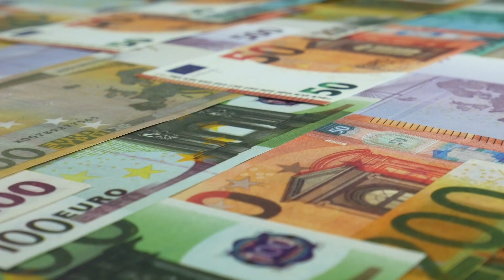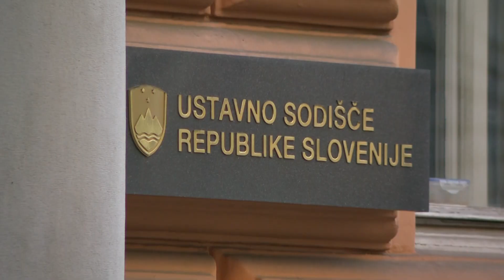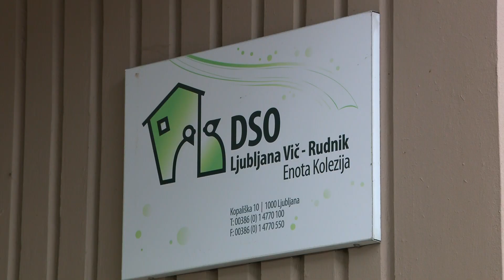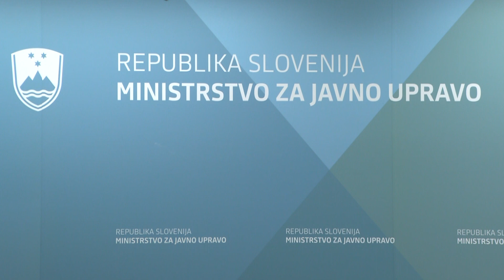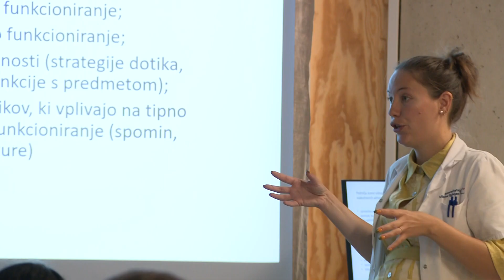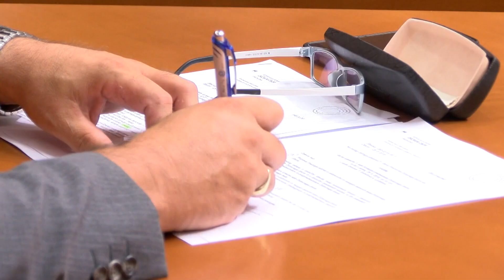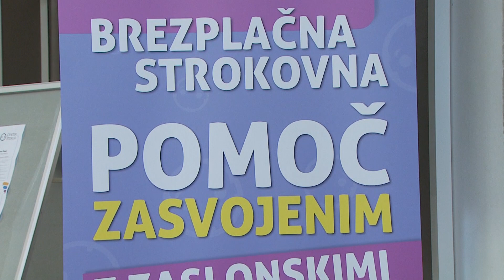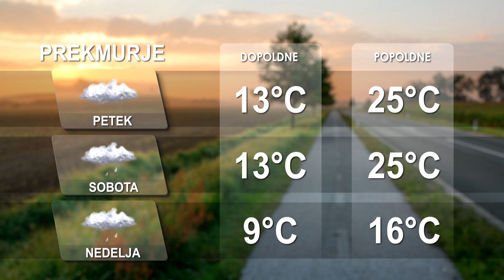[Večerne novice] 12.10.2023 Večerne novice na Nova24TV